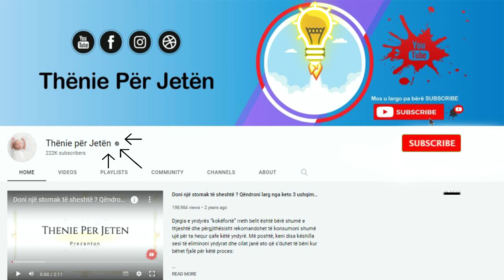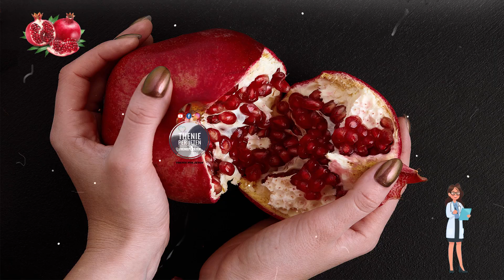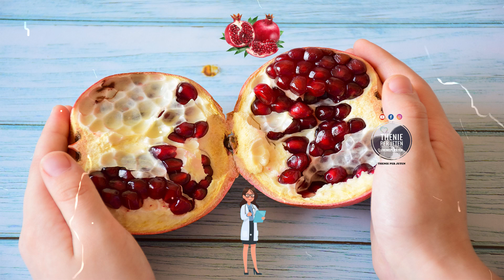Mosha mbi 30 vjeç duhet ti konsumojë shegët me patjetër, ja cilat janë 3 problemet që ato trajtojnë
Shega është frutë që përmban pak kalori e yndyra por ka shumë fibra, vitamina e minerale. Shega është gjithashtu e pasur me proteina, karbohidrate, vitaminë C, magnez dhe vitaminë B9. Polifenolet që përmban shega ndikojnë në kohëzgjatjen e ushtrimeve duke bërë që një person të mos lodhet për një kohë më të gjatë përgjatë aktiviteteve.  Shega përmban antioksidant të quajtur ellagitannins që ndihmojnë në zvogëlimin e infeksioneve në trup.

Pomegranate is a fruit that contains few calories and fat but has a lot of fiber, vitamins and minerals. Pomegranate is also rich in protein, carbohydrates, vitamin C, magnesium and vitamin B9. The polyphenols contained in pomegranate affect the duration of the exercises, making a person not tired for a longer time during the activities. Pomegranate contains antioxidants called ellagitannins that help reduce infections in the body.